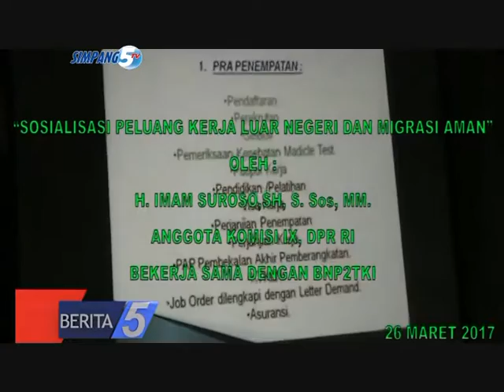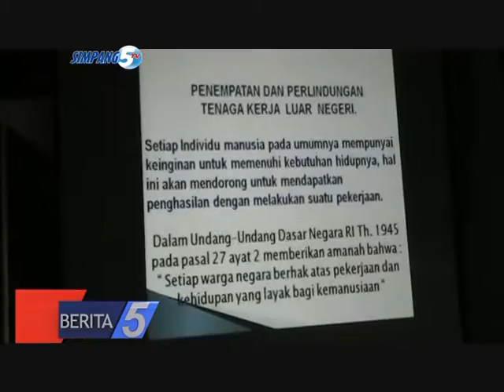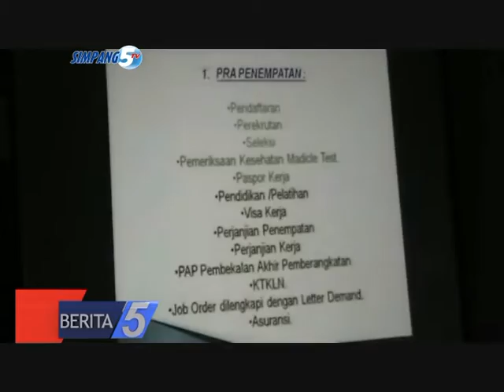RESES ANGGOTA DPR RI, IMAM SUROSO SOSIALISASIKAN PELUANG KERJA KE LN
JUDUL              : RESES ANGGOTA DPR RI
SUB JUDUL 1  : IMAM SUROSO SOSIALISASIKAN PELUANG KERJA KE LN
SUB JUDUL 2  : WARGA DIHIMBAU KERJA KE LN DENGAN LEGAL
LOKASI             :GUNUNGWUNGKAL-PATI
LEAD  :
UNTUK MEMBERIKAN PEMAHAMAN KEPADA WARGA MASYARAKAT YANG INGIN BEKERJA KE LUAR NEGERI// MINGGU SIANG/ ANGGOTA DPR RI/ IMAM SUROSO MENGGANDENG BNP2TKI MENGADAKAN SOSIALISASI PELUANG KERJA LUAR NEGERI DAN MIGRASI AMAN// DENGAN DIADAKAN AGENDA TERSEBUT DIHARAPKAN MASYARAKAT MENDAPAT PENGETAHUAN DAN DAPAT MENGHINDARI CALO//
ROLL PKG  :
OPENING
PADA OPENING DIKASIH TULISAN :
“SOSIALISASI PELUANG KERJA LUAR NEGERI DAN MIGRASI AMAN”
OLEH :
H. IMAM SUROSO,SH, S. Sos, MM.
ANGGOTA KOMISI IX, DPR RI
BEKERJA SAMA DENGAN BNP2TKI
26 MARET 2017
BANYAKNYA KASUS YANG MEMBELIT TENAGA KERJA INDONESIA DI LUAR NEGERI MEMBUAT SALAH SATU ANGGOTA DPR RI IMAM SUROSO MENGAKU PRIHATIN//
UNTUK MEMBERIKAN PEMAHAMAN KEPADA WARGA/ KHUSUSNYA DI DAERAH KECAMATAN GUNUNGWUNGKAL KABUPATEN PATI/ IMAM SUROSO MENGGANDENG BNP2TKI MEMBERIKAN SOSIALISASI PELUANG KERJA KELUAR NEGERI DAN MIGRASI AMAN DI SALAH SATU PADEPOKAN MILIK WARGA MINGGU SIANG//
DALAM KESEMPATAN TERSEBUT/ IMAM SUROSO MENGHIMBAU KEPADA MASYARAKAT/ YANG AKAN BEKERJA DI LUAR NEGERI UNTUK MENGGUNAKAN JALUR YANG LEGAL/ SEHINGGA MEREKA TERSANDUNG MASALAH MAUPUN KASUS/ DAPAT TERDETEKSI OLEH PEMERINTAH//
WWC : H. IMAM SUROSO, SH, S. Sos, MM.  // ANGGOTA DPR RI  //
DALAM SOSIALISASI TERSEBUT/ IMAM SUROSO JUGA MENGAPRESIASI PIHAK BNP2TKI YANG RELA TURUN KE MASYARAKAT UNTUK MEMBERIKAN PENCERAHAN DAN PENJELASAN KEPADA MASYARAKAT//
SEMENTARA ITU/ DEPUTI BIDANG PENEMPATAN BNP2TKI / AGUSDIN SUBIANTORO MENGATAKAN/ KEGIATAN SOSIALISASI PELUANG KERJA LUAR NEGERI DAN MIGRASI AMAN MERUPAKAN FORUM PENYAMPAIAN PROGRAM DAN KEBIJAKAN KEPADA MASYARAKAT MENYANGKUT PENEMPATAN DAN PENYALURAN TKI//
BAHKAN DENGAN SOSIALISASI YANG DIHADIRI RATUSAN WARGA KECAMATAN GUNUNGWUNGKAL TERSEBUT/ SANGAT ANTUSIAS MENANYAKAN SEGALA MACAM PERSYARATAN UNTUK BEKERJA KE LUAR NEGERI/ SEHINGGA KEDEPAN MASYARAKAT TIDAK TERTIPU DENGAN PELUANG KERJA LUAR NEGERI YANG FIKTIF/ DAN BERANGKAT KE LUAR NEGERI SECARA BENAR DAN LEGAL//
WWC  2 : Ir. AGUSDIN SUBIANTORO, MMA. // DEPUTI BIDANG PENEMPATAN BNP2TKI//
ALI MASKURI/ KEPALA SEKSI PENEMPATAN TENAGA KERJA DAN TRANSMIGRASI KABUPATEN PATI/ MENGUNGKAPKAN/ DENGAN SOSIALISASI PELUANG KERJA LUAR NGERI DAN MIGRASI AMAN TERSEBUT/ DIHARAPKAN MASYARAKAT TIDAK TERTIPU DENGAN CALO KERJA LUAR NEGERI ILEGAL//

WWC  3 : ALI MASKURI, SH. MH // KASI PTKT, DISNAKER KAB PATI//

SEMENTARA MULYONO/ WARGA GUNUNGWUNGKAL MENGUNGKAPKAN/ DENGAN DIGELARNYA SOSIALISASI TERSEBUT/ DIRINYA MENDAPATKAN TAMBAHAN PENGETAHUAN PERIHAL PELUANG KERJA SECARA AMAN KE LUAR NEGERI/ SEHINGGA INFORMASI TERSEBUT AKAN DISAMPAIKAN KEPADA WARGA LAIN/ AGAR INFORMASI POSITIF TERSEBUT DAPAT MENCEGAH TKI YANG AKAN BERANGKAT KE LUAR NEGERI MENGGUNAKAN JALUR LEGAL//

WWC  4 :MULYONO/ WARGA GUNUNGWUNGKAL PATI//

TIM LIPUTAN/ SIMPANG 5 TV MELAPORKAN//